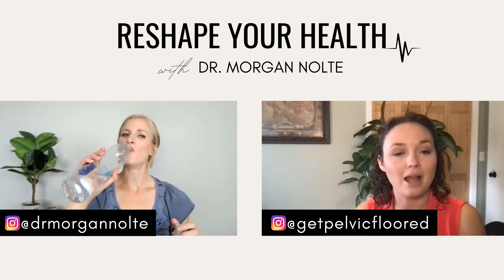What Is Pelvic Floor Physical Therapy With Dr. Sarah White-Hamilton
If you struggle with urinary or bowel incontinence, painful intercourse, constipation, or urinary frequency you may benefit from pelvic floor therapy. Dr. Sarah White-Hamilton joins us to explain pelvic floor dysfunction including symptoms, causes, and treatment.

Note: Reshape Physical Therapy and Wellness evolved into Weight Loss for Health, and finally Zivli. How to Lose Weight After 50 was our first course that eventually grew into Zivli. Some old blog posts or resources mentioned in this episode may have been removed.

[0:00] Why I could never be a pelvic floor therapist.
[3:00] When can a child benefit from pelvic health physical therapy?
[3:54] When would a woman benefit from pelvic health physical therapy?
[6:20] What is the pelvic floor and what are its functions?
[7:26] What are the signs and symptoms of pelvic floor dysfunction?
[10:59] What can you expect from a pelvic floor physical therapy examination?
[12:19] Explanation of an internal pelvic floor muscle examination.
[17:10] Fun Fact: Why we squeeze our knees together when we have to urinate.
[19:30] How physical therapists can use biofeedback to improve your pelvic floor strength.
[22:40] How to self-assess to see if you have a strong pelvic floor.
[24:36] How to strengthen your pelvic floor with and without internal weights.
[26:36] Tips to not leak when you’re lifting weights, walking, dancing, or jumping.
[37:25] What accessory muscles should be strengthened for a stronger pelvic floor?
[40:27] Risk factors for pelvic floor dysfunction.
[45:04] Why abdominal weight increases the risk of pelvic floor dysfunction.
[50:40] Case study of urinary and fecal incontinence.
[56:00] Ergonomic considerations to improve incontinence.